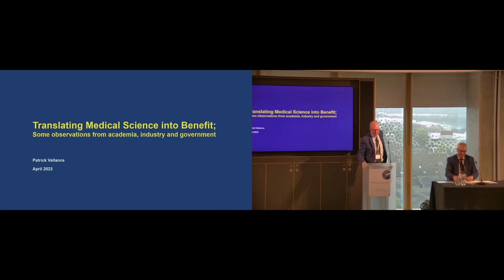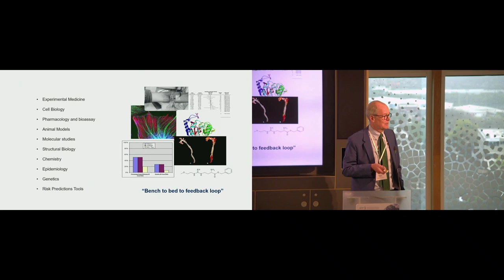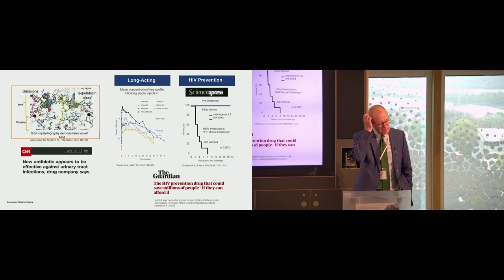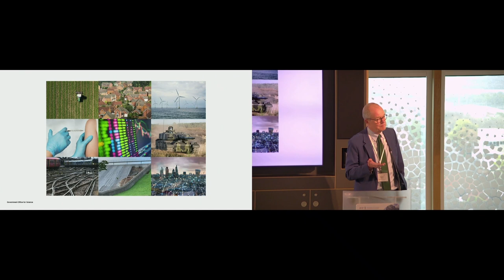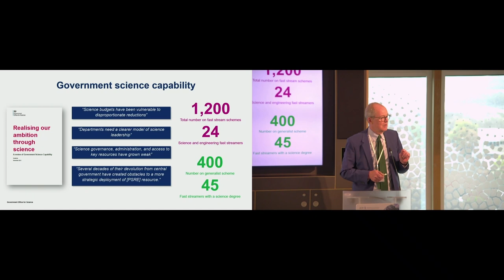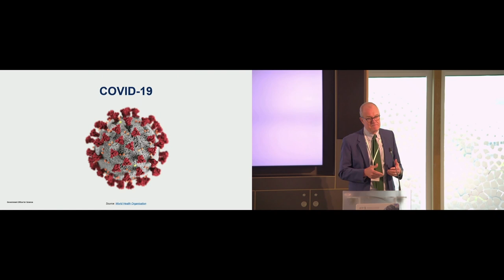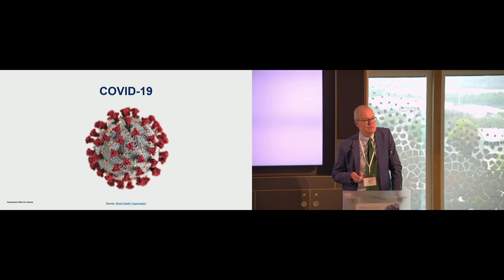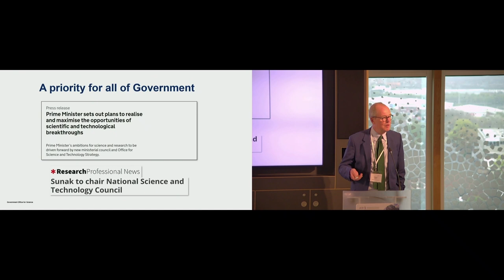The Osler Lecture: Sir Patrick Vallance KCB FRS FMedSci FRCP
Translating medical science into benefit: some observations from academia, industry and government